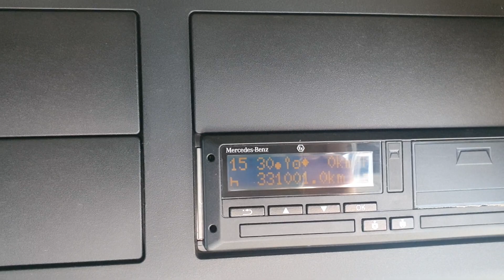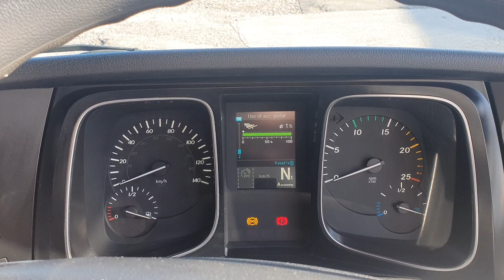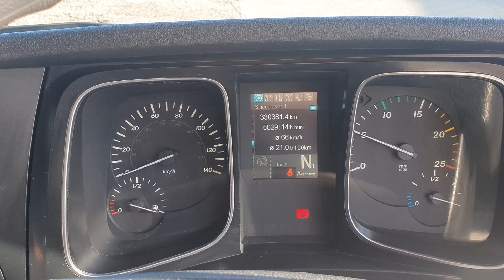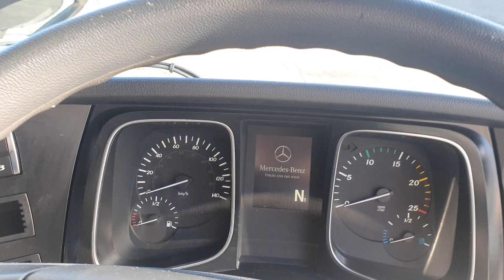Paskutinis užkūrimas,baigiu darbą .